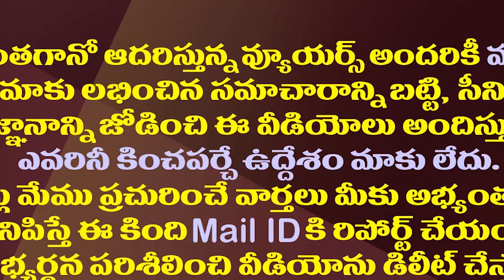ఏపీ రాజకీయాల్లో పవన్ కళ్యాణ్ అసలు టార్గెట్ ఏమిటి?| What Is Pawan Kalyan's Aim In The Next Election?